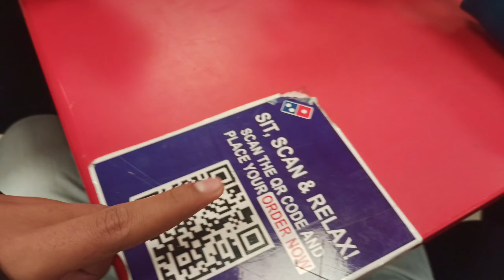New year celebration 🎉